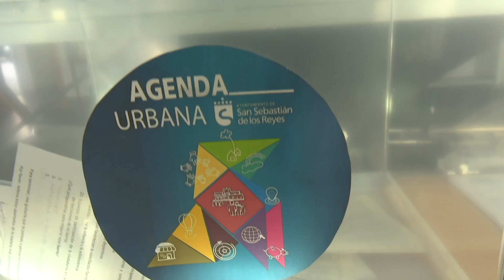San Sebastián de los Reyes aprueba 68 proyectos estratégicos de la Agenda Urbana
San Sebastián de los Reyes aprueba el Plan de Acción de la Agenda Urbana, que marcará el desarrollo de la ciudad hasta el año 2030. Son, en total, 68 proyectos estratégicos seleccionados tras analizar los resultados del proceso participativo celebrado el pasado mes de marzo.

El documento establece las líneas estratégicas de trabajo y los proyectos que actuarán como motores de la transformación del municipio, entre ellos, el Parque de La Marina, la renovación integral de barrios, un plan de vivienda, la limpieza y el fomento del empleo local. Así hasta 68 proyectos construidos en base a las propuestas del equipo de Gobierno, las aportaciones de los departamentos municipales, la participación de los grupos políticos de la Corporación Municipal y las propuestas ciudadanas.

Con esta aprobación, se inicia una nueva fase para la implantación de los proyectos. Y el Ayuntamiento ya puede optar a la financiación de los fondos Next Generation procedentes de la Unión Europea.

La aprobación se producía ayer, en el Pleno ordinario de julio, con los votos favorables de todos los grupos políticos, excepto VOX y Vecinos por Sanse, que se abstuvieron.